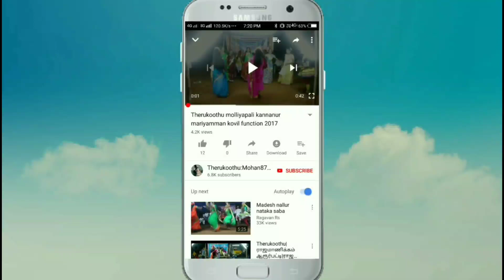"குண்டூசி வாங்களயோ சாமி" குருவிக்கார பெண் வேடத்தில் தோப்பூர் சிவா அவர்களின் அற்புதமான நடிப்பு